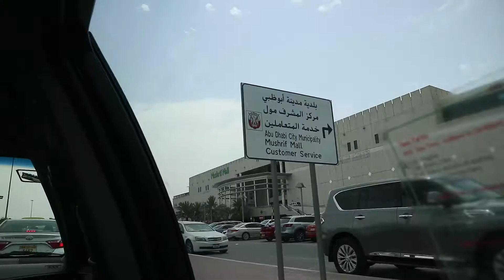Fear of being ALONE | Rannii Dy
Hey guys! This is a raw vlog. I filmed this yesterday and uploaded it today. I won't say much here anymore but please just watch the video if you have this phobia also. I feel you. You are not alone. Let's conquer this together!

Sorry guys di ko na in-upload. So wala ng part 2. bow.